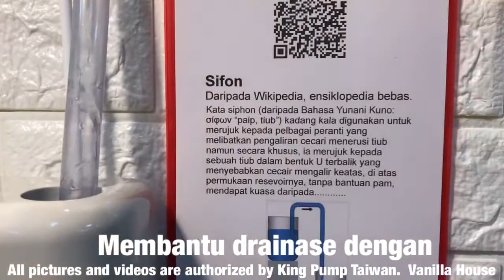Pompa AC Indoor Drain Pump AC Kingpump Hippo Solusi AC Bocor dan Pasang AC Tanpa Bobok Dinding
Pompa Ac Indoor ini sangat membantu antara lain untuk
1.Solusi Ac Bocor yang tersumbat dikarenakan telah banyak lumut diselang ac yg lama
2.Memasang Ac Indoor atau memindahkan ac lama ke tempat yang baru tanpa membobok dinding ruangan bisa digunakan untuk ruangan apartemen / gedung perkantoran
3.Dapat digunakan untuk pembuangan air ac keatas max 3 m

Untuk Pemesanan bisa membeli dari link dibawah ini saat ini sedang ada promosi di harga Rp 499.000/Pc Ready stock bisa kirim by gojek instant

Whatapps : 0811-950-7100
Toko Momo
Itc Kuningan lantai semi dasar blok c2 no 2 (Sebelah toko manzone) buka jam 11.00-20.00 (sabtu minggu tetap buka)